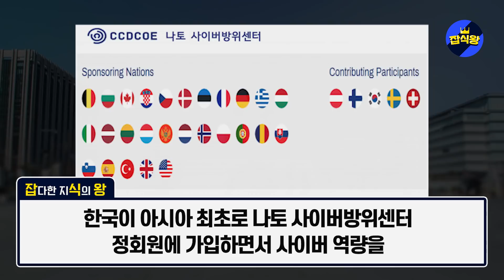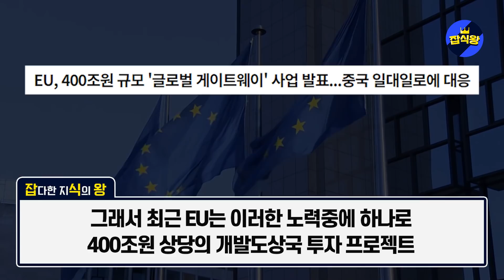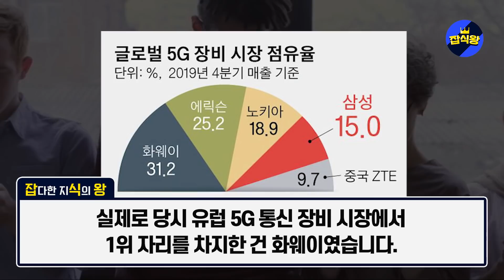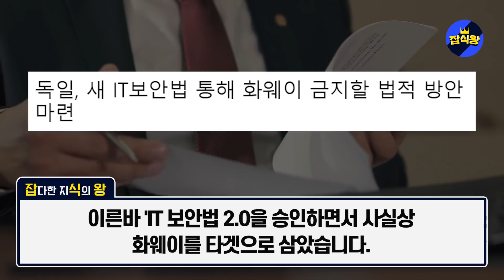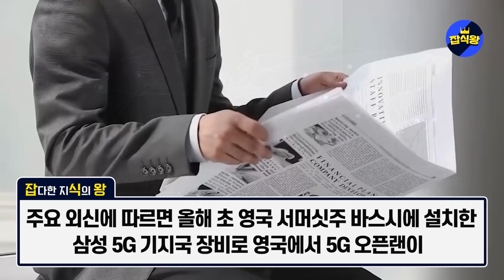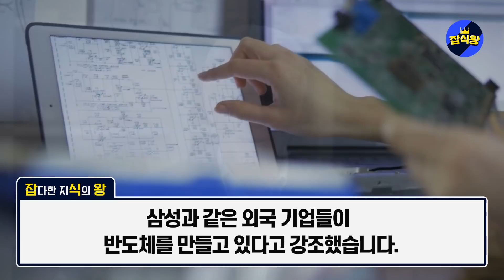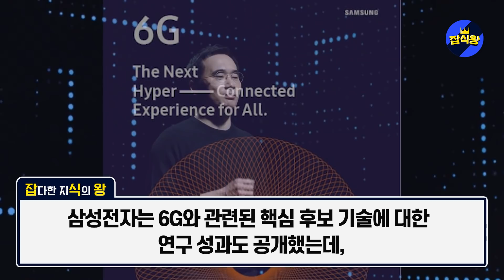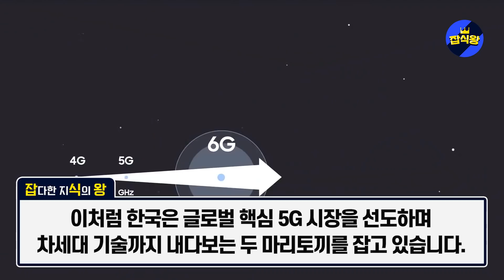한국 “유럽 400조 시장 선점” 은밀히 침투해 있던 중국 강제 퇴출 / 한국이 글로벌 표준을 만들고있는 상황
한국이 유럽에 침투해있던 중국을 퇴출시키고 글로벌 표준을 만들고있습니다.